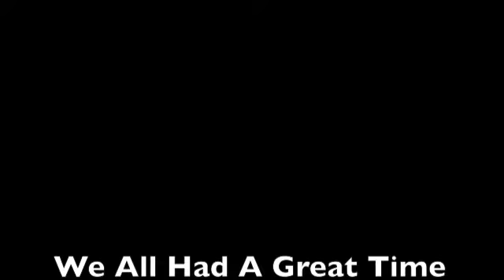Da Vinci Plays The Ultimate Gift Giver Challenge By Mud Pie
Premiere gifting company, Mud Pie presents The Ultimate Gift Giver Challenge; Da Vinci and others were taught tips on giving special gifts and then were challenged to put those tips to use. check out for more details on the experience.